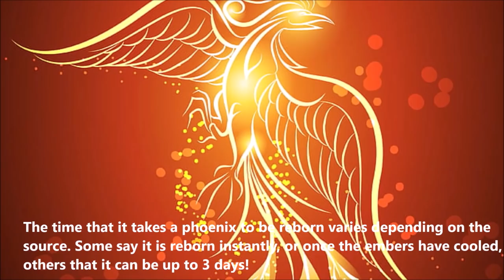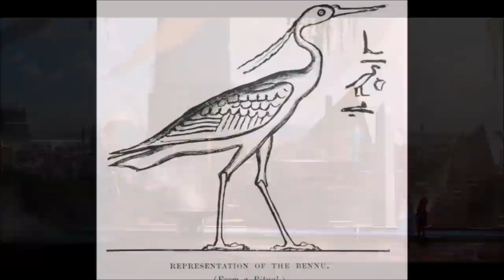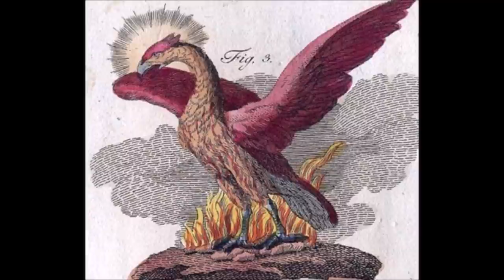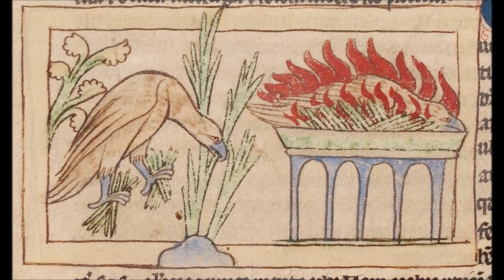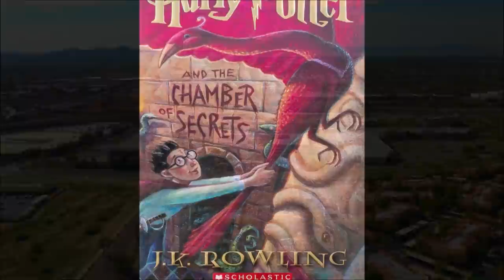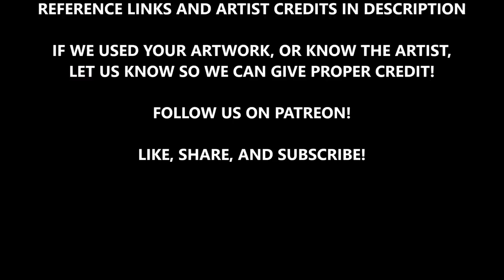Phoenix | Mystic Bird of Renewal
The concept of dying but being reborn into a new and more beautiful form is common throughout mythology, but arguably none are more famous for it than the mystical phoenix. The phoenix is said to be a magnificent bird full of purity who, every number of centuries, builds itself a funeral pyre before it catches fire and crumbles into ash. Yet from the ashes arises a new phoenix that fills the world with hope. A beautiful tale...but just where does it come from?

CLIPS:
Drone footage of Phoenix, Arizona
"The Lion, the Witch, and the Wardrobe" Disney

ARTISTS FEATURED:
John Murray
Wei Guan
Ashcloud Art
EV Shipard
Mike Shachook
Jerry Lofaro
Gaudibuendia Dauy